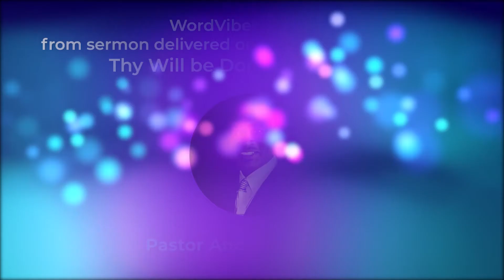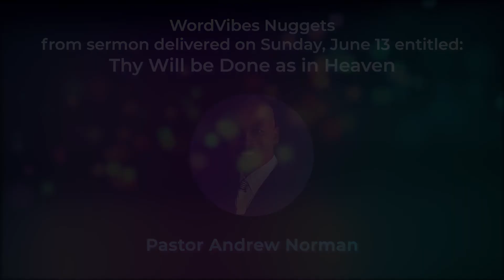Wordvibes Nuggets read by Andrew James and Tashari Palmer